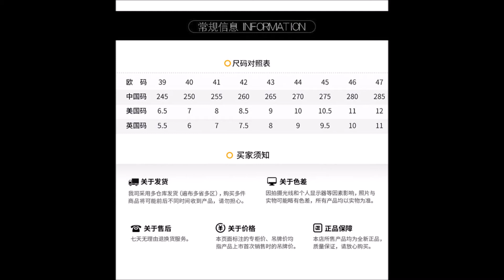รองเท้ากันดั้ม Gundam ZJagger Freedom Gundam Sneakers (Pre Order รอสินค้า 8 อาทิตย์)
รองเท้า ผลิตจาก หนัง ผ้า ยาง
ขนาดสอบถามทางร้าน น้ำหนักประมาณ 1.5 กิโลกรัม

/BoxCat Games - eCommerce/